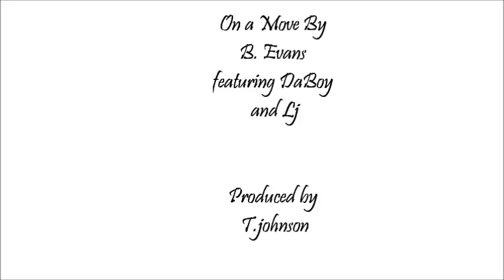On A Move - B. Evans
Street Banger! On A Move Feat L.J. and Da Boy Prod. By Wugs.